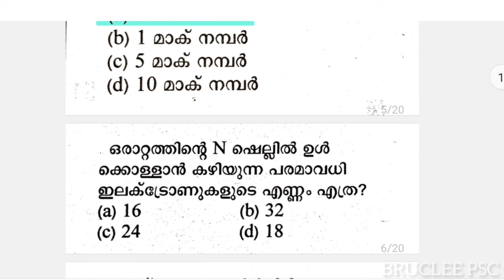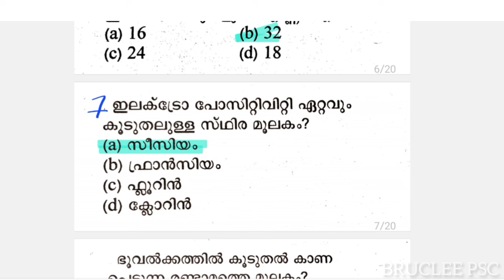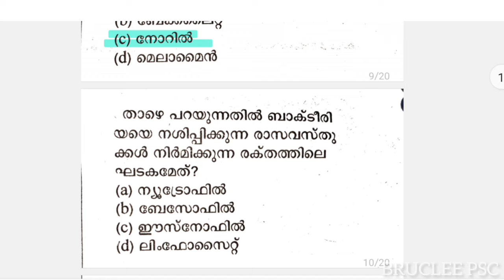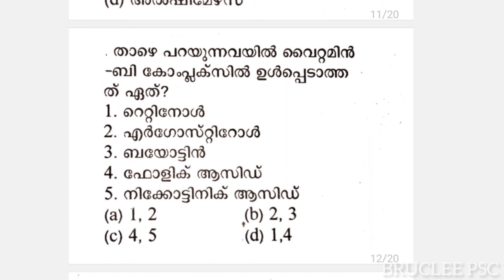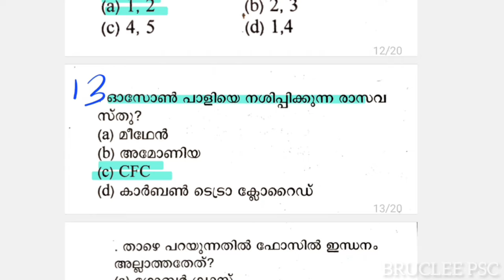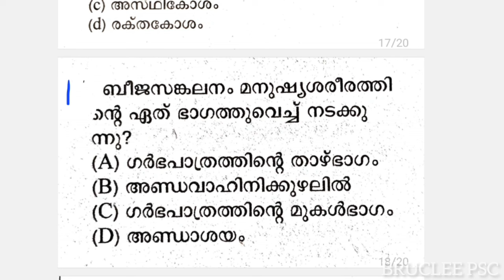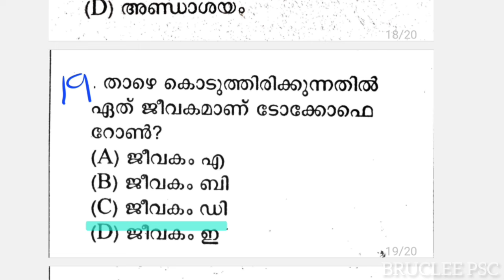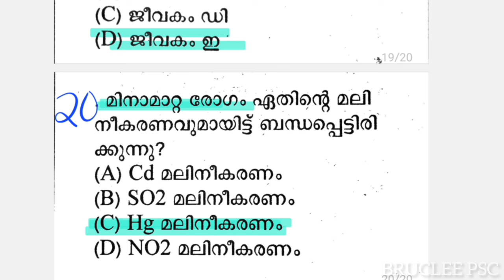സയൻസ് MOCK DAY 2🎯 | Khadi BOARD LDC MOCK TEST എഴുതി വിജയം നേടാം 🔴 | LDC 2024 | LGS | BRUCLEE PSC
LDC 2024
KHADI BOARD LDC
LGS
LGS 2023
LGS 2024
FIREMAN
FIREWOMEN
psc science
psc biology
psc chemistry
psc physics
PSC CONSTITUTION CLASS
PSC BHARANAKHADANA
MALAYALAM CONSTITUTION
1857 revolt
1857 revolt malayalam
RTI 2005
FIREMAN 2023
188/2023
FIREMAN SPECIAL TOPICS
FIREMAN SYLLABUS
FIREMAN 2023 PSC
FIREMAN CLASS
FIREMAN KERALA PSC
FIREMAN DRIVER
ldc 2024
lgs
2022 CPO MAINS
2022 CPO MAINS QUESTION PAPER WORKOUT
2022 CPO WCPO MAINS EXAM
2023 CPO
2023 WCPO
CPO EXAM
cpo c;ass
bfo class
awards 2021
film awards
PSC NEWS
PSC LATEST UPDATES
PSC NOTIFICATIONS
PSC NEW NOTIFICATION
UNIVERSITY LGS
UNIVERSITY ASSISTANT
wcpo class
wcpo special topic
irb class
apo class
ipc class
ipc complete class
kerala police
police constable 2023
cpo 2022
cpo 2023